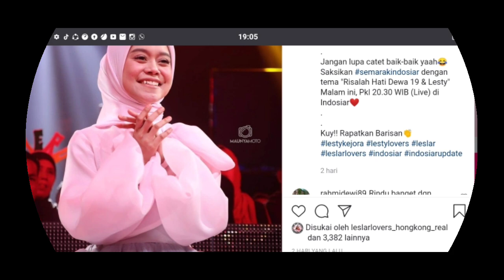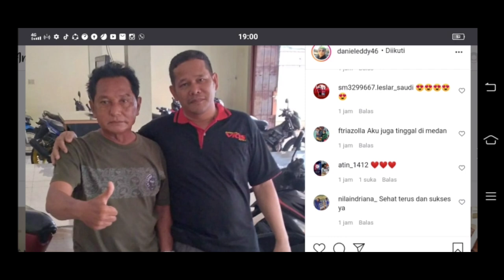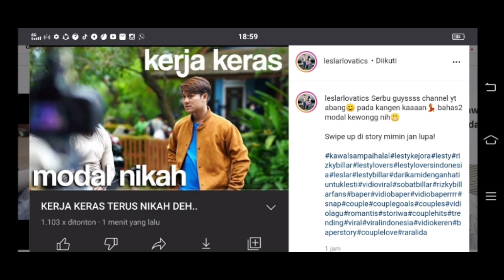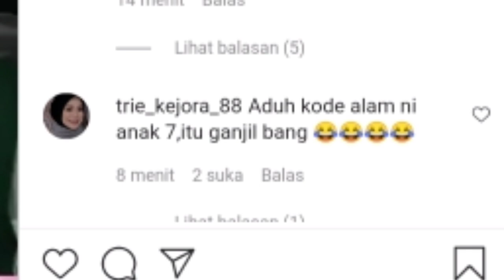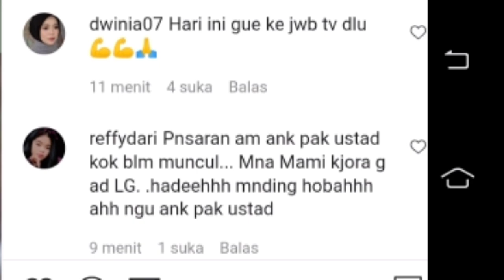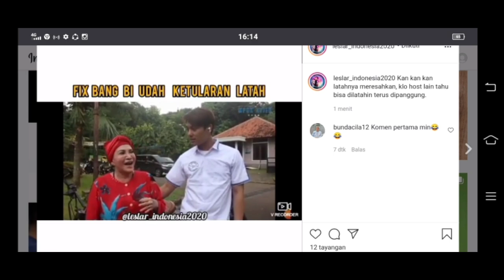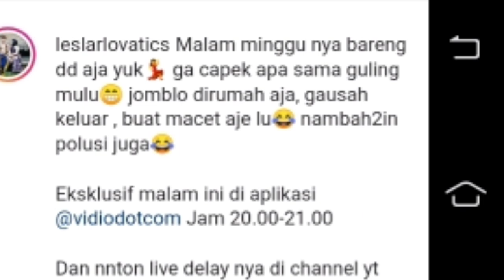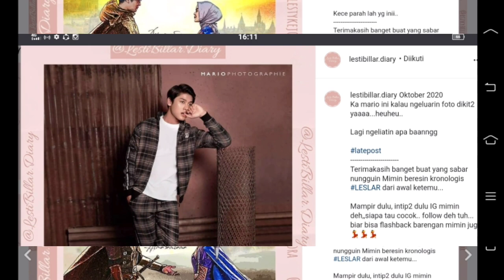Leslar :kerja keras untuk modal nikah dn ada kabar dr papa Daniel soal leslar yg ingin punya anak 7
lesti rizky billar#leslar